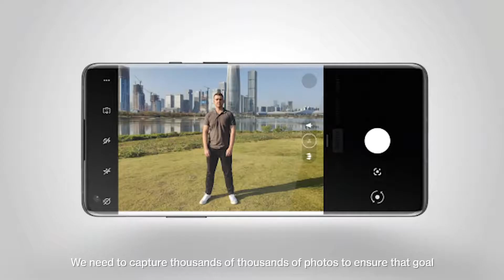Behind the Lens Episode 2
Go behind the scenes to find out how the OnePlus9Series​ and Hasselblad Camera for Mobile were designed to give you the ultimate mobile photography experience.